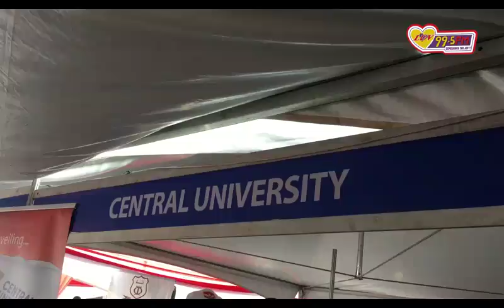CENTRAL UNIVERSITY - Educational Fair 2018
LUV 99.5 FM